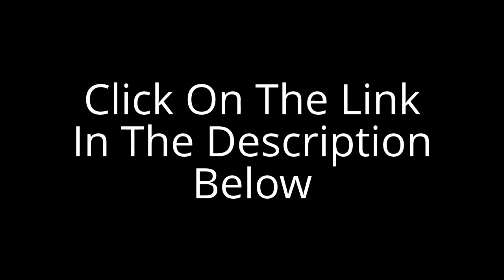WOOD! Dominate CPA With The Lucrative World Of Mobile Traffic! HUGE Proof & Copy-Paste Campaign!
"...The bonuses are [alone] worth more than the selling price...
[this] will really help...driving extra traffic..."

With some WSOs, the copy is written so you never quite
know what the product is...

Not here!

Faraaz tells you the PRECISE strategy he used to drive TONS
of visitors (494) and earned $360 in commissions (over 100
sales) in just 24 hours...

Wouldn't you like to be able to do that...and do it OVER
and OVER again?

So, if he's revealing his strategy, you might WONDER why
should you buy his product?

Well, for one -- while his product shows you his
step-by-step case study (REVEALING some important
details)...

...he also reveals another POWERFUL angle...one where
you don't even need a website!

amazing time-saving research he's included...

With it, you can forget about having to pull your
hair out, spending time consuming BORING hours,
and DAYS...

...looking for products that fit Faraaz' special
criteria...

He provides you with over 2000 HOT products that are
DEADLY easy to rank for...

Meaning fast traffic, and fast money for you...

Along with two more bonuses that will have